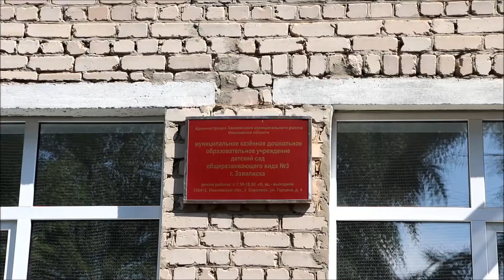Заволжский детсад №3 войдет в программу капремонта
В Ивановской области продолжается формирование перечня участников областной программы преображения дошкольных учреждений. Сегодня, 26 июля, губернатор Станислав Воскресенский вместе с родителями проинспектировал состояние детского сада №3 города Заволжска и обсудил, какие проблемные вопросы необходимо решить в учреждении.
Глава региона напомнил, что новая региональная программа должна помочь решить самые острые проблемы, которые есть в детсадах, и капитально отремонтировать те участки, которые требуют внимания в первую очередь.
В детском саду №3 г. Заволжска самая острая проблема – сети канализации в здании. Заведующая учреждением Валентина Кравченко рассказала, что с момента постройки здания в 1971 году ремонт коммуникаций не проводился.
В ходе осмотра помещений Станислав Воскресенский также обратил внимание на состояние окон. Родители согласились: действительно, проблема с окнами актуальна. Сейчас их помогает менять депутатский корпус в рамках наказов избирателей. Но объем работы предстоит все еще очень большой – более 60 окон.
В ходе общения родители поблагодарили главу региона за программу «Территория детства». В нее учреждение вошло в этом году. Сейчас на территории детсада ведутся работы, начали асфальтирование дорожек.
Также Станислав Воскресенский вместе с родителями обсудил возможности оснащения детского сада современным цифровым и методическим оборудованием, обеспечение безопасности детей.
Отметим, в детском саду №3 г. Заволжска работают 10 групп, которые посещают более 200 воспитанников.